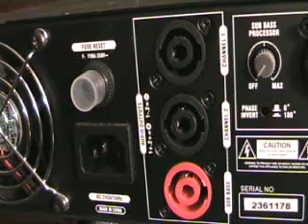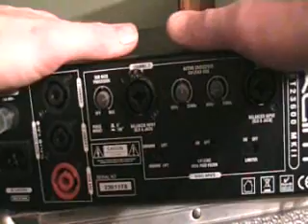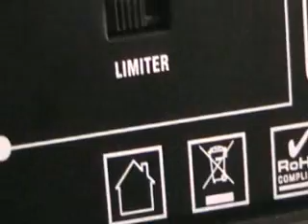The KAM KXT 23600mk2 Power amplifier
kam kxt 23600mk2 power amp.
Professional 3 channel amplifiers that are ideal for driving a 2.1 system with a Sub Bass unit and two satellites.

3 audio inputs & 3 speaker outputs
Switched compressor/limiter circuit
Switched Low cut filter (30Hz or 50Hz)
Switched sub bass output filter
3 x balanced XLR audio input
3 x unbalanced jack audio input
3 x unbalanced line level RCA input
3 x speakon speaker output
Thermally efficient heat sink design
2 x multi speed fans
Thermal protection
Short Circuit Protection
Protect warning LEDs
Clip indicator LEDs
Signal indicator LEDs
Soft start

KXT MKII power amplifier

s Satellites - 2 x 450W RMS @ 4 Ohms

s Satellites - 2 x 300W RMS @ 8 Ohms

s Sub - 900W @ 4 Ohms / 600W @ 8 Ohms

s S/N Ratio 80dB

s Weight: 22Kg

Nothing in this tutorial is provided as legal advice.